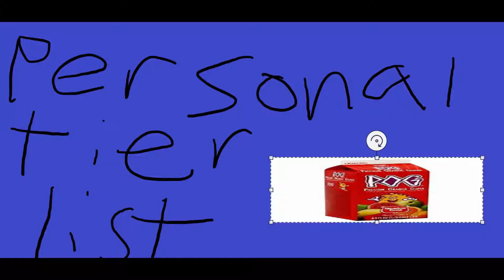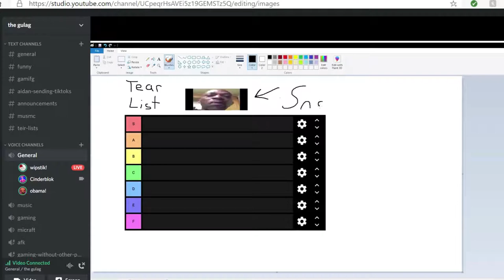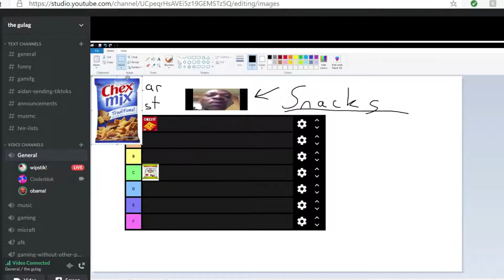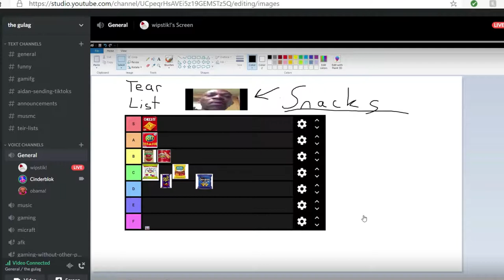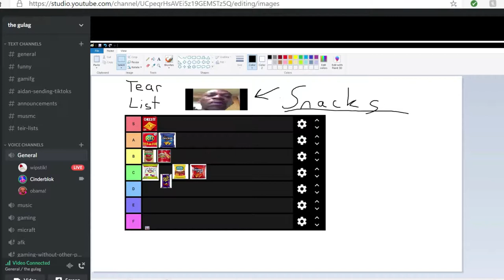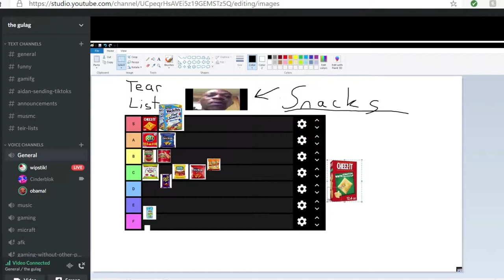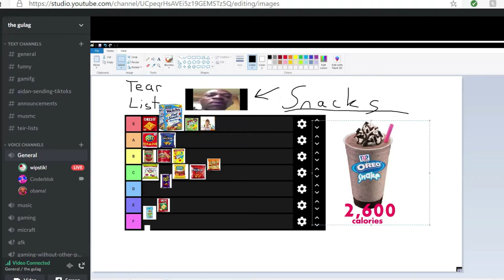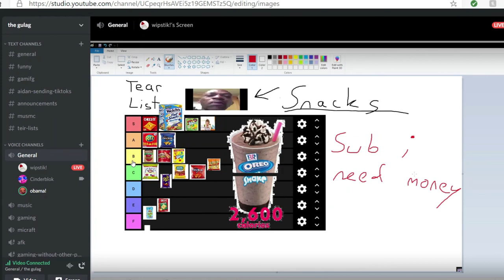snack tier list with the fellas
I ordered a new mic dont worry if you tell my y mic is fine now that is a lie.